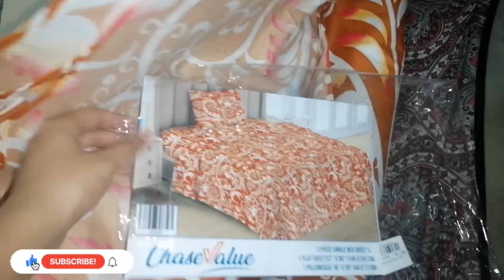Special Eid Vlog || chand rat pr lgayi sabke mhndi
Related topics..

eid special
vlogs
special vlog
eid special vlog ✨
the eid special
special day
eid special recipe
daily vlogs
eid vlogs
family vlogs